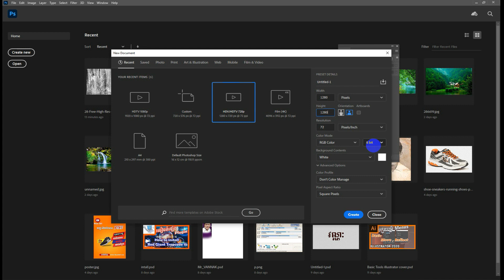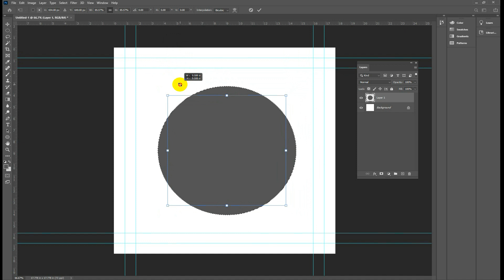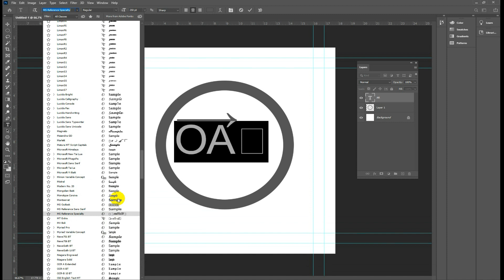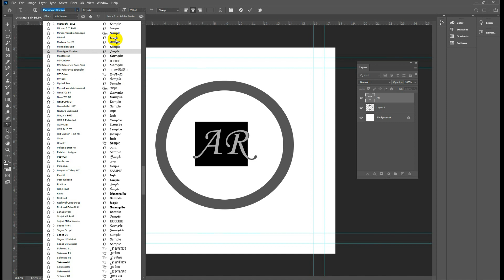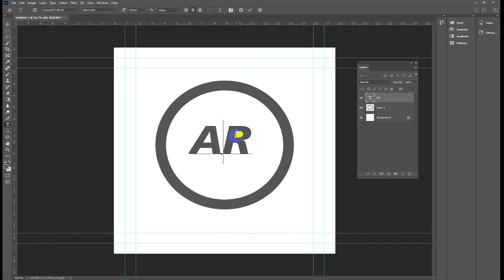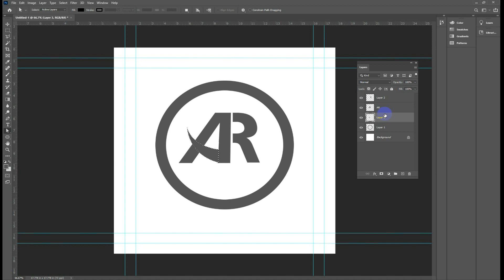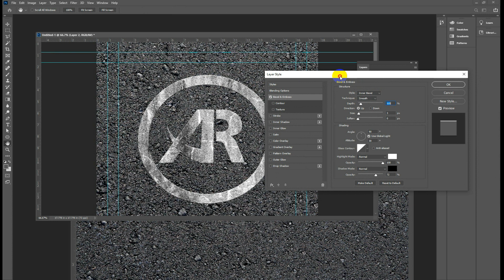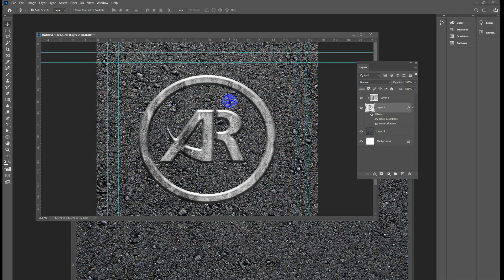រៀនឌីហ្សាញ | How to Design Logo in Adobe Photoshop 2020 Speak Khmer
អ្នកចង់រៀនផ្ទាល់ទំនាក់ទំនងផេក  Vannak Motion Graphics ឬ​ រៀនអេឌីត REAN EDIT